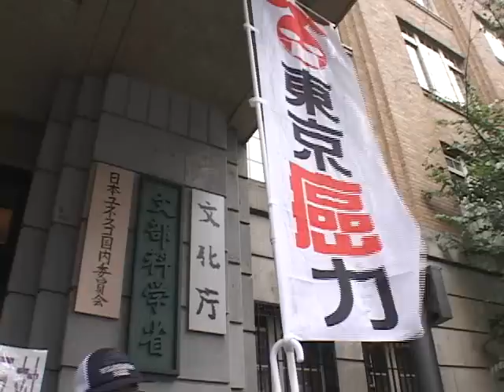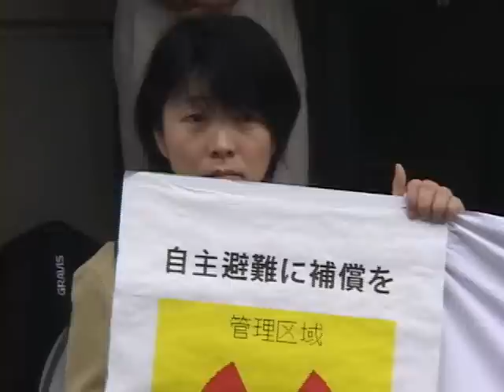内部被ばくに警鐘〜クリス・バズビー博士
日本政府などが様々な基準に採用しているICRP（国際放射線防護委員会）と一線を画し、内部被ばくや低量被ばくについて長年、研究を重ねて来た欧州放射線リスク委員会（ECRR）の技術議長クリストファーバズビー氏。日本の汚染はどのような状況にあるのか。そして、どのようなリスクがあるのか。OurPlanetTVの単独インタビュー。

ゲスト：クリス・バズビー博士（ECRR（欧州放射性リスク委員会）
インタビュアー：松元千枝（ジャーナリスト）